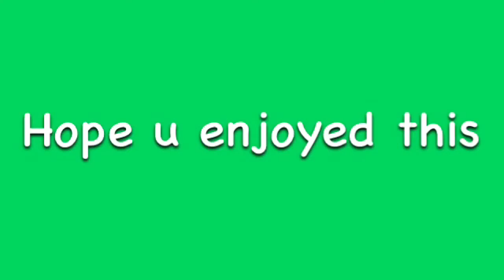Having fun with video fx